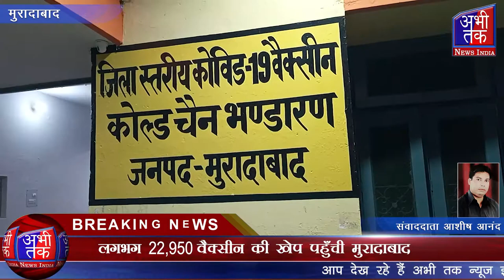लगभग 22,950 वैक्सीन की खेप पहुँची मुरादाबाद | Abhi Tak News